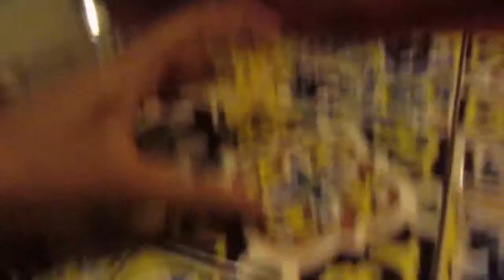SHE DOESN’T SEEM TOO HAPPY | VLOG 5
We try to be productive as much as possible, especially on the weekends! Let us know what videos you'd like to see from us!